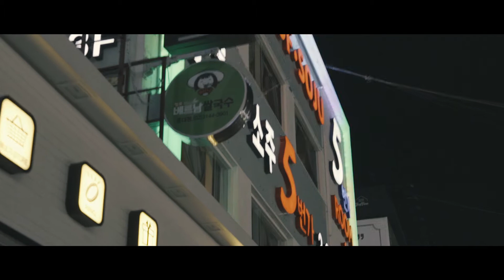Kate Martin - Autumn Leaves